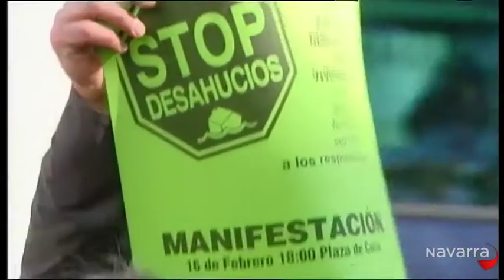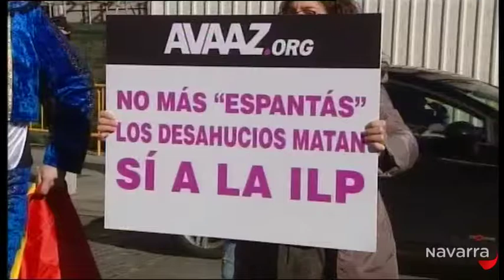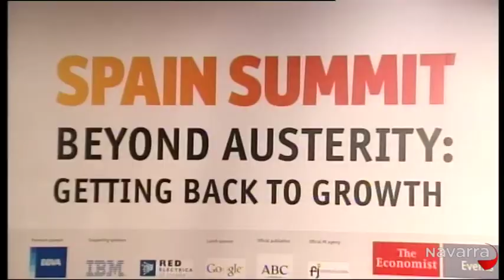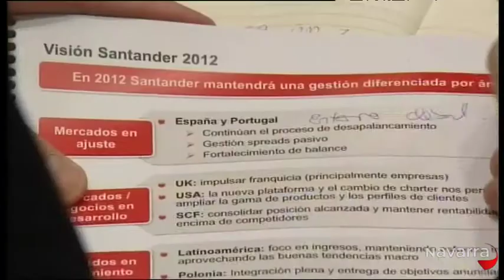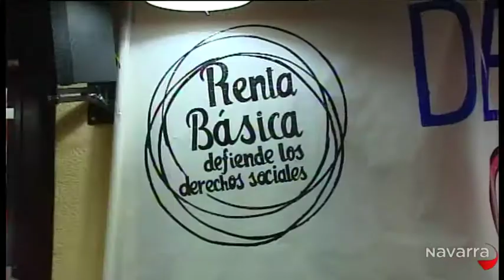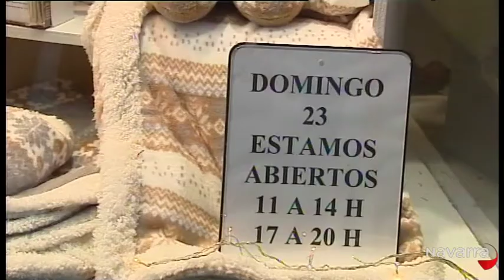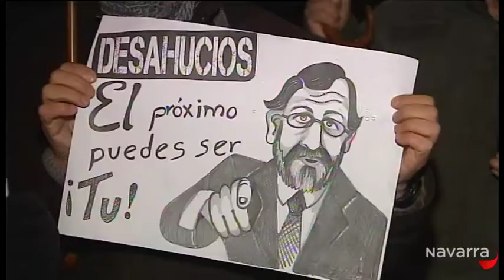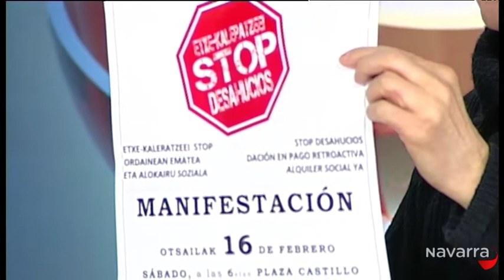Informativo 20:30 horas 12 febrero 2013